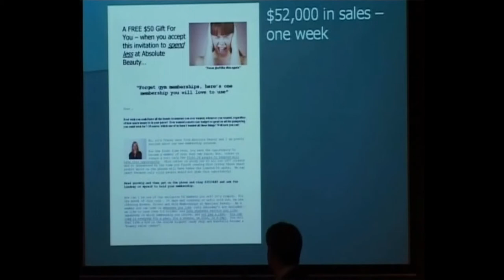The 5 page salon letter than brought in $52,000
Salon Marketing for Hair and Beauty Salons and Day Spas.  Proven done for you systems for Salon Owners who want more clients spending money more often. Listen to Salon Owners like you going back years.  At Worldwide Salon Marketing we offer programs from just buying a proven salon template through to complete "Done for you Mobile, Web, Social, Ads and Flyers".